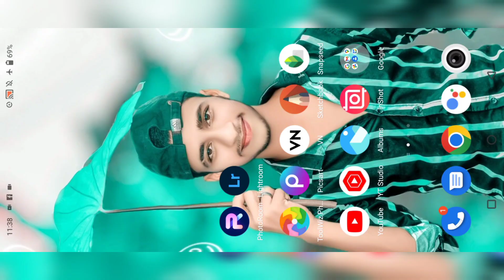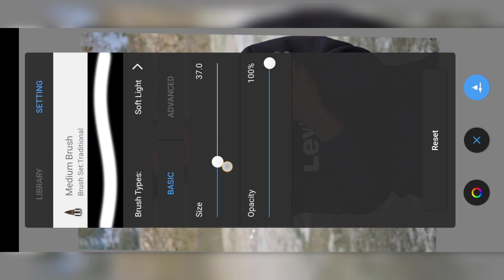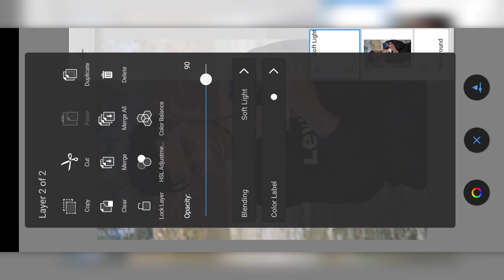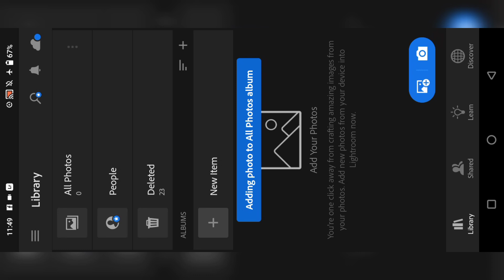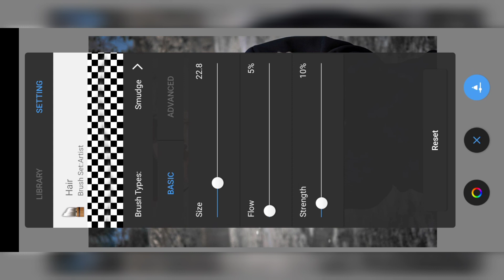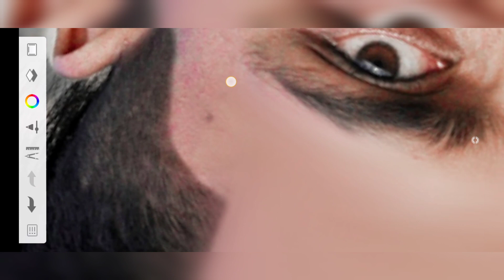autodesk sketchbook photo editing | Lightroom photo editing | face smooth photo editing | concepts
face smooth karna sikhe, autodesk se face smooth karna sikhe, autodesk face hard editing smooth

Lightroom se photo editing kese Karen Lightroom presets, photo editing 2022, photo editing kese kare, photo editing,